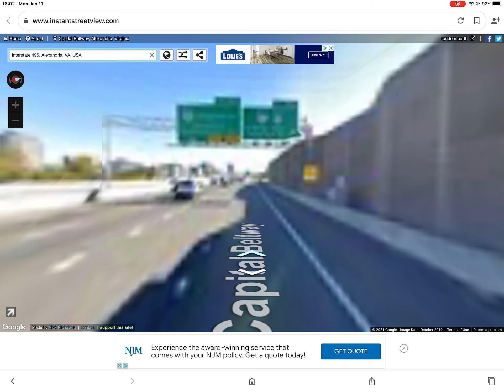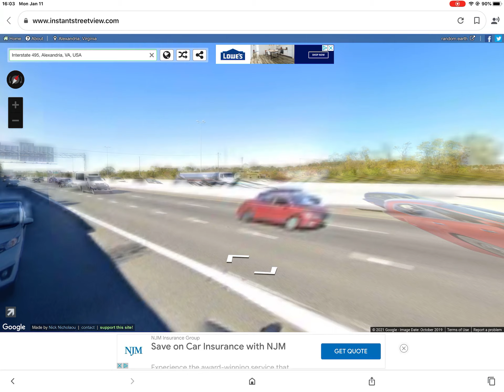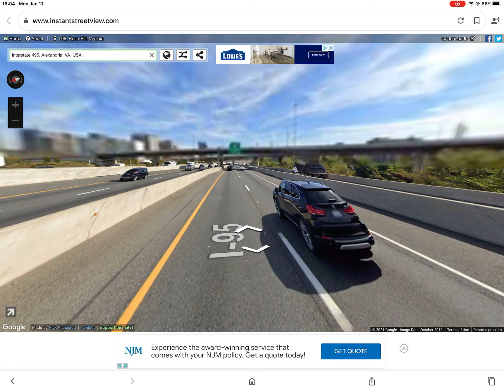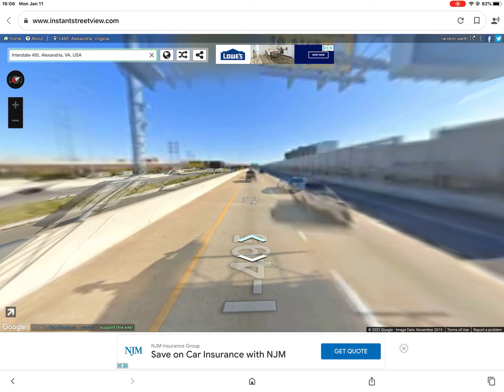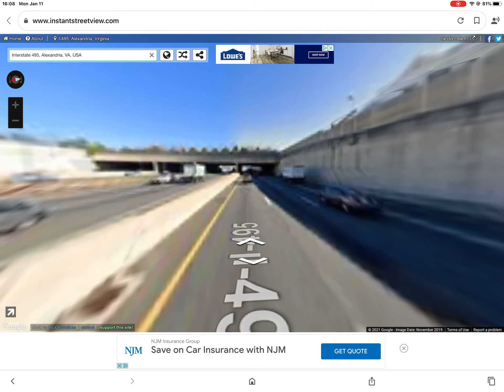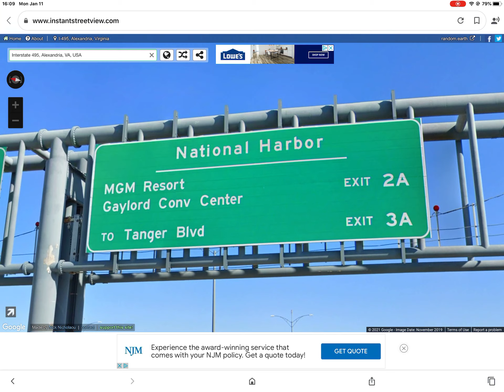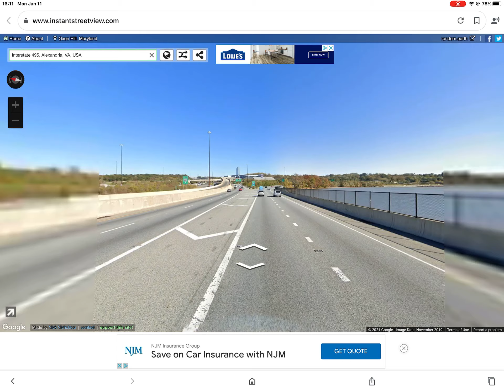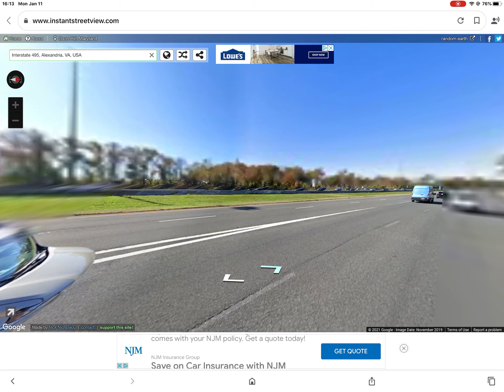Rolling Down I-495/95 For Rain Maves